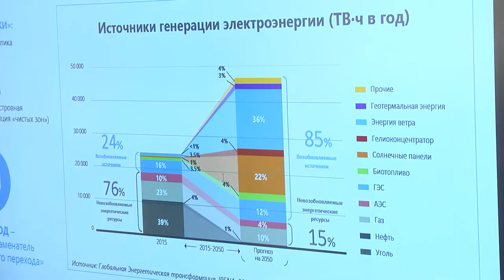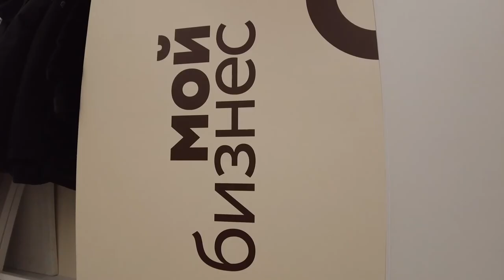В Магадане презентовали технологию георадиолокации для геологоразведки